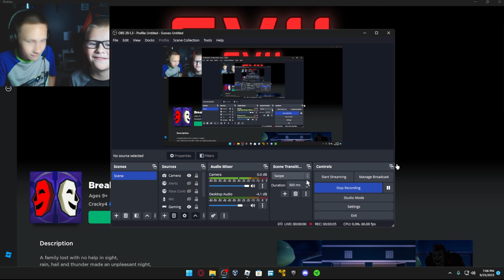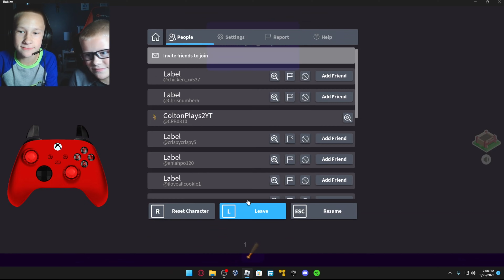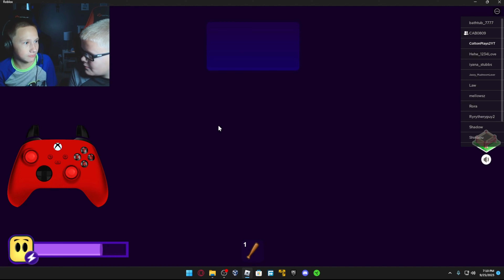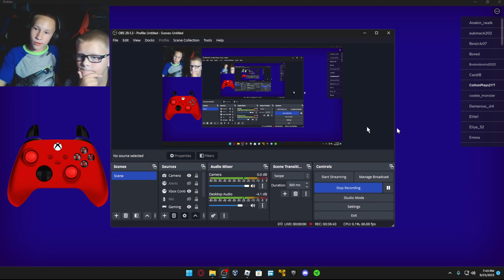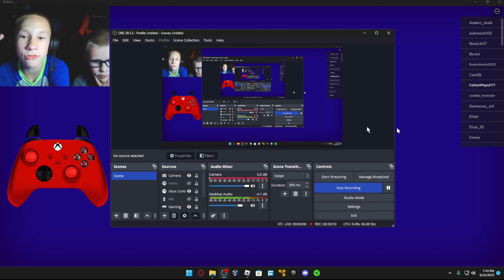Break in 2 with my Brother! @koalaplays5895!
(we are maybe gonna make a video with me and my brother playing another game idk)
(i did the wrong one for the outro so im changing that tommorow)